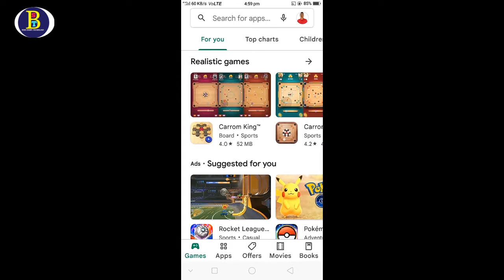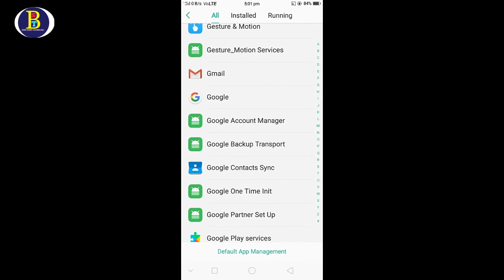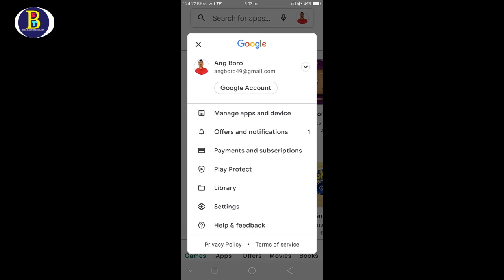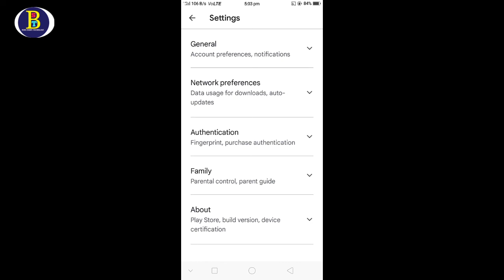Something went wrong Download problem Solved // Playstore apps download programs//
Bodo technicaltMycalbtyTech